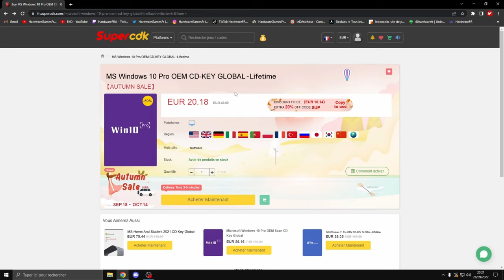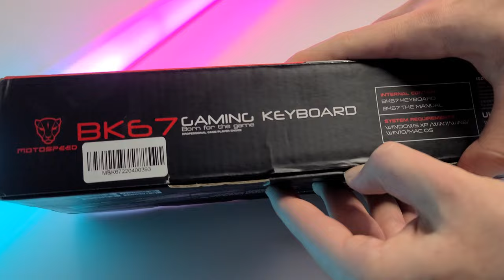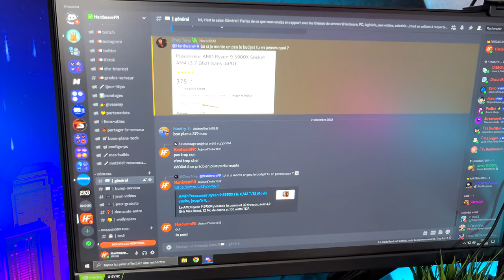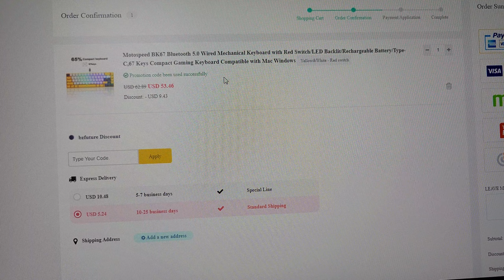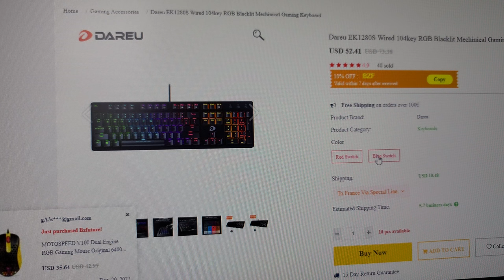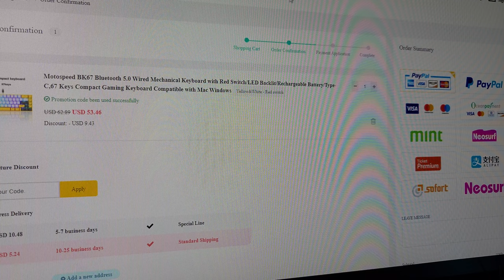Un Clavier Mécanique 65% TKL RGB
Clavier Mécanique 65% TKL RGB GAMING

▬▬▬▬●MON MATÉRIEL●▬▬▬▬
Setup :
🔹G PRO Superlight
🔹G PRO X
🔹AOC C24G1
🔹SAMSUNG F24T352FHR
🔹Supports d'écrans
🔹Stream deck
🔹Elgato Wave:3
🔹Rode PSA1
🔹Logitech Streamcam

PC :
🔹Ryzen 9 5900X
🔹B550-E Gaming
🔹EK 360 D-RGB
🔹Trident Z Neo 32Go
🔹PNY CS3030 1To
🔹RTX 3070 Gaming Z Trio
🔹Seasonic Focus GX 650w
🔹Cables d'extension
🔹Lian Li O11 EVO
🔹Arctic P12 Argb (x7)
🔹Seagate Barracuda 1To
🔹Pate thermique

TIMECODE:
0:00 Intro
0:39 Sponsor
2:14 Unboxing
4:25 Sound test 1
4:44 Avis
5:33 Switches
6:33 Branchement & RGB
8:09 Sound test 2
8:52 Achat du clavier (SPONSO)
11:19 Outro